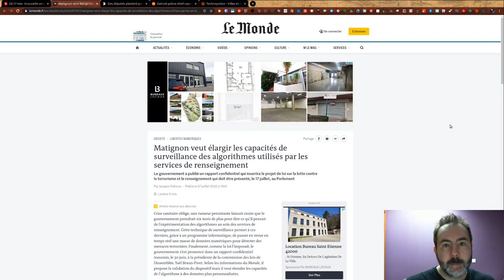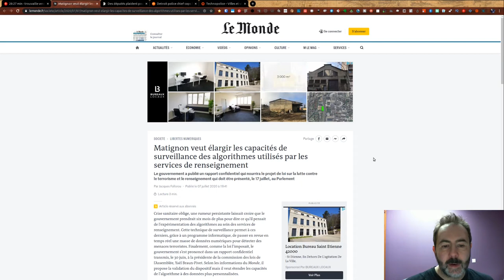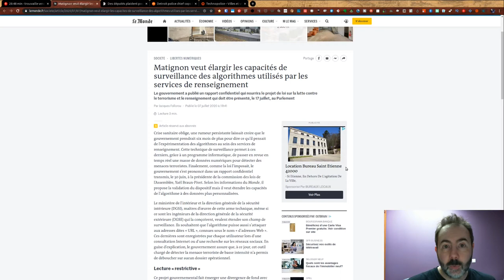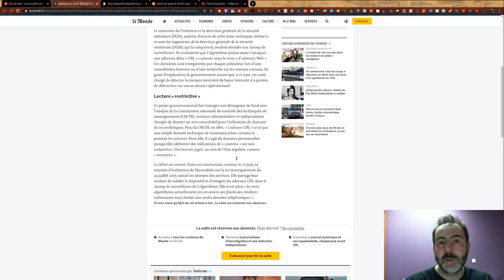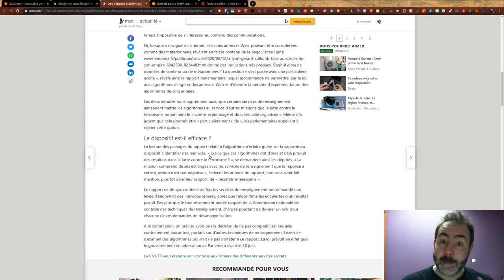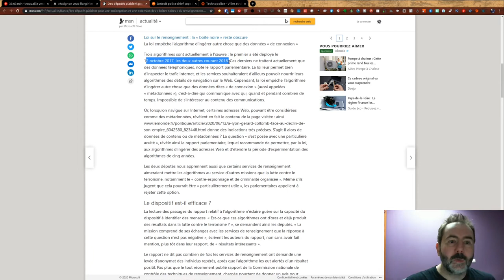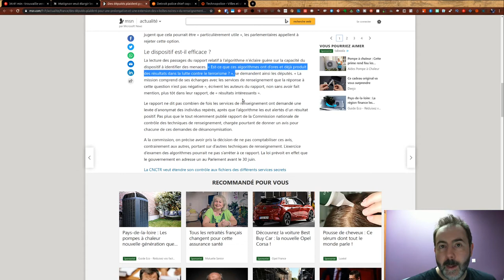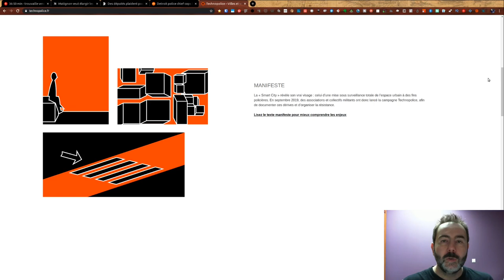Toujours plus de surveillance en France ! LaTrouvailleDuVendredi | 10/07/2020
Matignon veut élargir les capacités de surveillance des algorithmes utilisés par les services de renseignement.